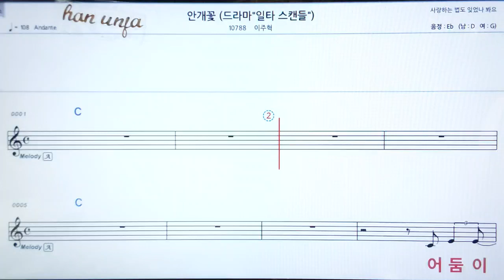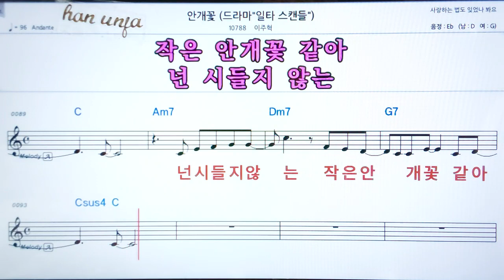💖안개꽃/이주혁 👍코드,악보, 코드 ,Karaoke*카라오케 반주